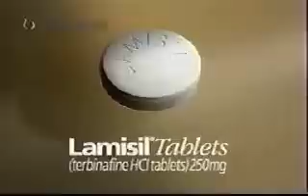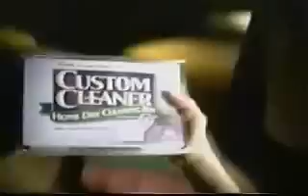June 12th, 2000 CBS/WFOR commercials (part 1 of 6)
Okay, heres the dealio. 0814ma (aka btm85bubs) has given me permission to re-upload some of his CBS commercial breaks which were on his old btm85bubs account in order to prevent him from going thru all that trouble. So here we go.

Heres a huge batch of CBS commercials from June 12, 2000.

- Lamasil
- Nestle Treasures (with Patricia Heaton)
- Huggies Natural Care Baby Wipes
- Custom Cleaner
- Big Brother promo
- Iams
- Bayer aspirin
- Tresemme
- Post Honey Nut Shredded Wheat
- Payless
- Addicted to Love promo
- Survivor promo